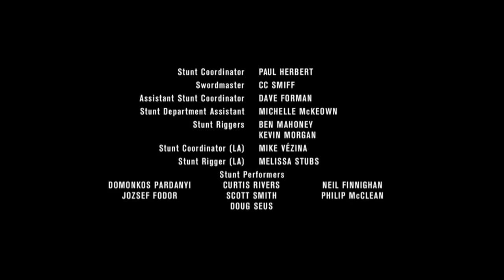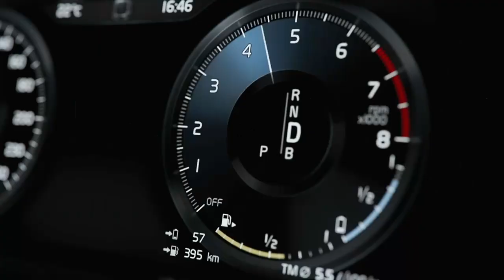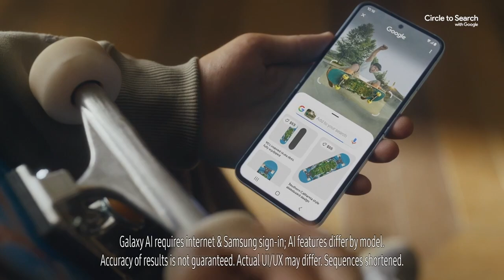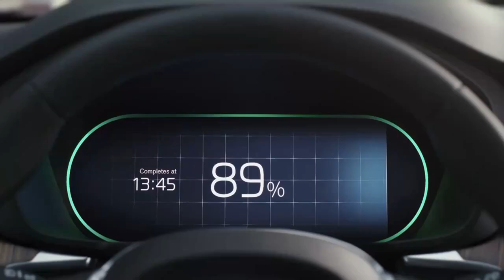Sky Atlantic (UK & Ireland) - Short Continuity & Ads (28.07.2024)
Recorded by @deutschestvarchiv